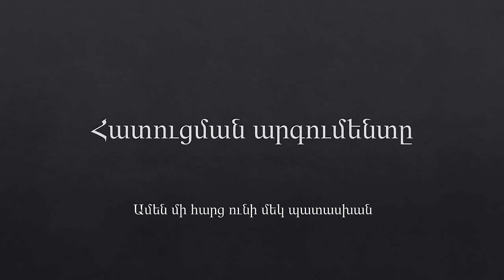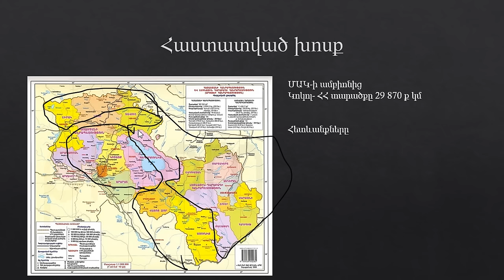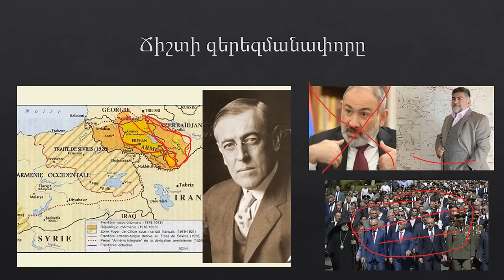Հատուցման արգումենտը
Նիկոլը բոլոր ժամանակների տականքների տականքն է:
Առանց նիկոլ Հայաստան